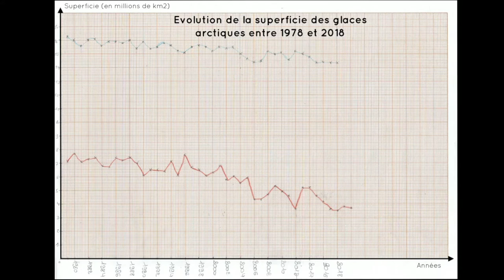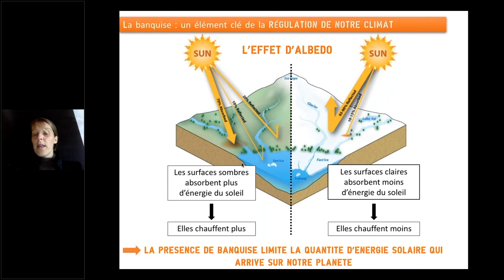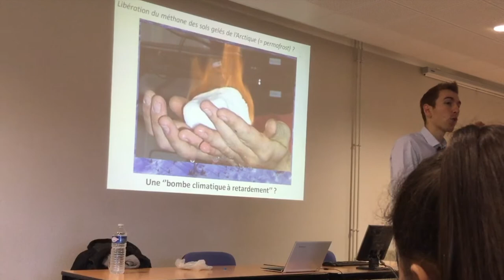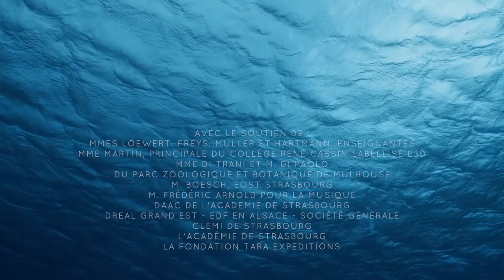L'Arctique n'est-il qu'un témoin des changements climatiques ?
Savez-vous que l'Arctique est la zone du globe qui va le plus se réchauffer au cours de ce siècle ? L'Arctique n'est-il vraiment qu'un témoin du changement climatique ou est-il également une zone où une partie de l'avenir du climat se joue ? Les élèves de 5ème du collège René Cassin de Cernay ont décidé d'enquêter et de devenir des graines de reporters scientifiques.

Par les élèves du Collège René Cassin à Cernay, Académie Strasbourg, 2019

Avec le soutien de :
Mmes Loewert, Freys, Muller et Hartmann, enseignantes
Mme Martin, Principale du Collège René Cassin Labéllisé E3D
Mme Di Trani et M. Di Paolo, éthologues du Parc Zoologique et Botanique de Mulhouse
M. Boesch, enseignant à l'EOST de Strasbourg
M. Frédérique Arnold pour la musique
DAAC de l'Académie de Strasbourg
DREAL GRAND EST - EDF en Alsace - Société Générale
CLEMI de Strasbourg
Académie de Strasbourg
Fondation Tara Océan